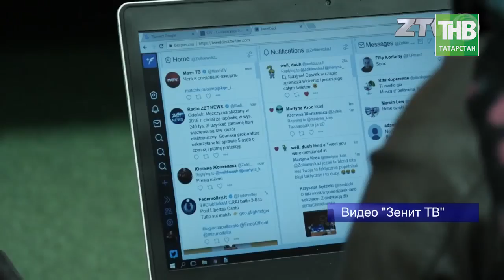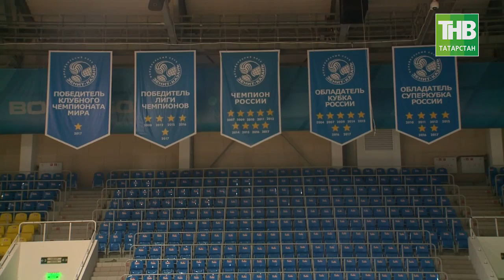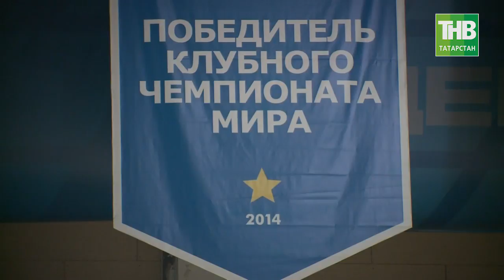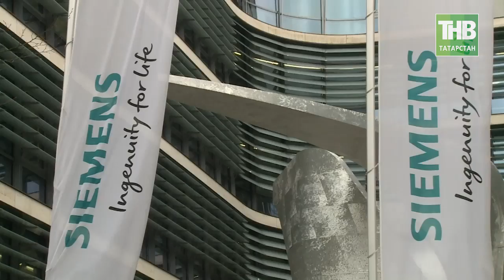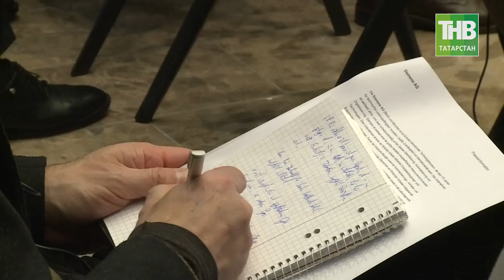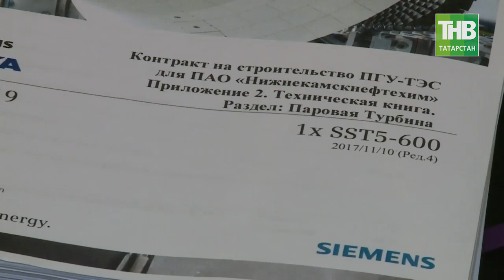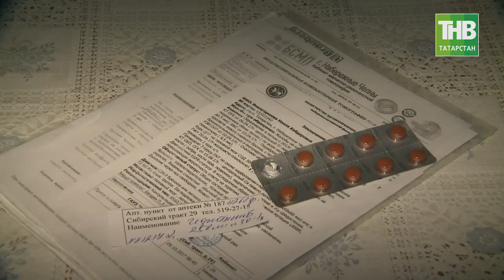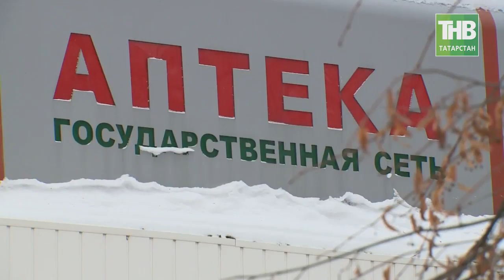7 Дней 24/12/17 ТНВ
→ В зените славы: казанский волейбольный "Зенит" празднует победу в клубном чемпионате мира. Как это было?
→ Новый руководитель в Совете муниципальных образований Татарстана: какое наследство досталось Экзаму Губайдуллину и как он сам видит муниципальную реформу?
→ Историческое соглашение: компания Siemens берётся построить в Нижнекамске суперэлектростанцию. О проекте и не только в эксклюзивном интервью программе "7 дней" Рустам Минниханов.

Координаты:
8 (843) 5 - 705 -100

Таяну ноктасы. В эфире: пн, вт, ср, чт - 19:00

Вечерняя игра. В эфире: пн, вт, ср, чт - 22:10

7 дней. В эфире: вс - 19:30, 21:30